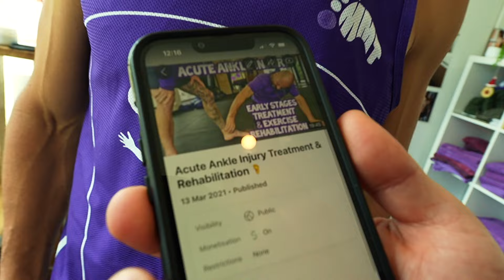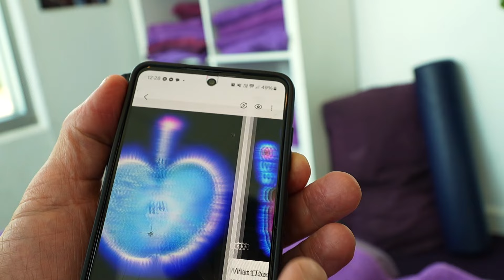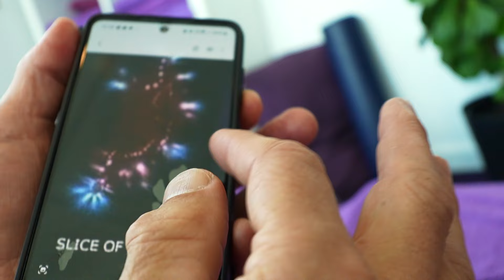YOUR BODY WILL HEAL ITSELF IF YOU GIVE IT RIGHT CONDITIONS | Darcy & Ninja Ankle injury - Part 3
FREE MINI BODYWORK COURSE - DISCOVER OUR BEST KEPT SECRETS TO BECOMING A MASTER BODYWORKER!✅️

THE ONLINE MMT BODYWORK COURSE!✅️ (OFFICIAL MENTORSHIP - Click For Enrolment Dates) - Learn Our Bodywork from anywhere in the world!

BECOME AN MMT YOUTUBE MEMBER!